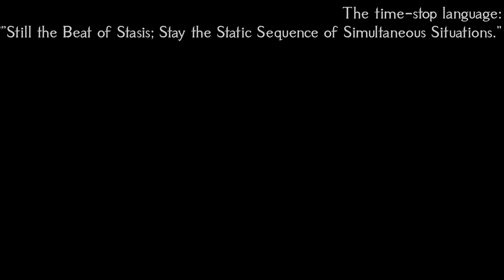Walt Whitman Poetry with Calm Nature Music 🎵 "Song of Myself" FULL AUDIOBOOK for Sleeping, Relaxing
This is a full relaxing audiobook for sleeping, resting, writing, reading, and creativity that features Walt Whitman's Song of Myself set to original nature music and calming nature ambience. Whitman's Song of Myself is a long form poem that explores the nature of the self, the interconnectedness of humanity, and the beauty of the natural world. It contains notable pieces such as "Leaves of Grass." This audio version was designed to help the tired and weary find peace, rest, deep sleep, and ambient calm ASMR during times of stress.

Thank you for listening to Walt Whitman Poetry set to Calm Nature Music 🎵 "Song of Myself" FULL AUDIOBOOK for Sleeping, Relaxing, reading, writing, thinking, pondering, and creating